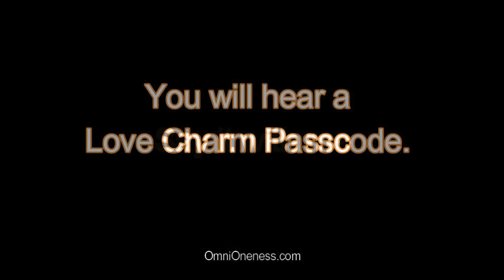[Looking for MR. RIGHT] POWERFUL RELATIONSHIP CHARM MUSIC - ZODIAC MONKEY [LGBTQ friendly]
This is a video for all you beautiful single soul looking for a true love relationship with the man of your life. 💖💖💖💖💖

😍😍😍😍😍 (for those of you looking for the right guy of your life, use the other videos in the relationship series in my channel and choose your music frequency based on your zodiac)

💕💕💕💕💕 Our world is made of energy and we are all frequencies. Tune yourself to the right frequency and you will receive wonderful things in life.
💕💕💕💕💕 Being single is a choice. If you are willing to believe in yourself, you will attract the right guy for you when you absorb the good love vibrations and emanate the good frequencies into the environment around you.
The universe always hears you and will reciprocate to you more than you can imagine.

Stay peaceful and grateful :) 💖
For best results:

✴️Use it when you can find an uninterrupted time and space such as when you are driving, resting, working, after you wake or before going to bed.

✴️For those of you who meditate, the effect is especially strong if you listen to it while meditating.

✴️Repeat the passcode given to you whenever you feel good while listening to the music.

Share your love stories with us in the comments below!
Spread the love vibrations and attract positive frequencies back to you.

Feel good, live good, and do good. life is meant to be enjoyed.